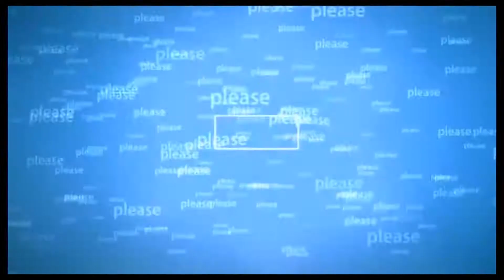kitpvp ep 1